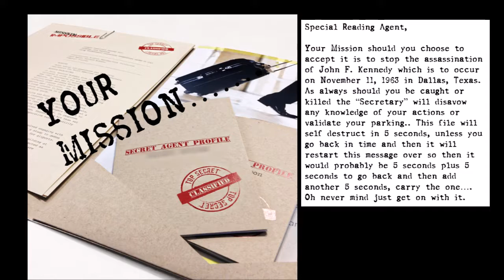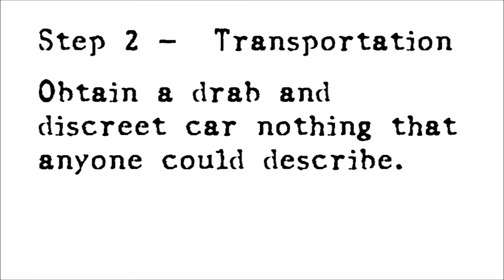Stephen King's 11/22/63 | Audiobook and TV Adaption Review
Join me down a different rabbit hole but this time back to 11/22/63.

Books Mentioned:
11/22/63

Where in the interworlds is the Booknester?